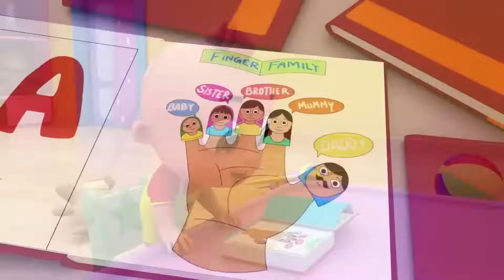Wheels on the Bus - Baby songs - Nursery Rhymes & Kids Songs